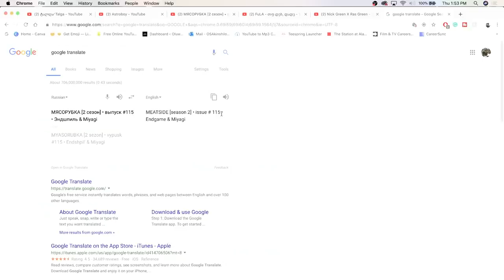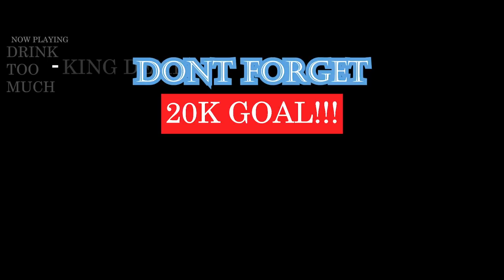МЯСОРУБКА [2 сезон] • выпуск #115 • Эндшпиль & Miyagi | RUSSIAN RAP REACTION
WARNING!